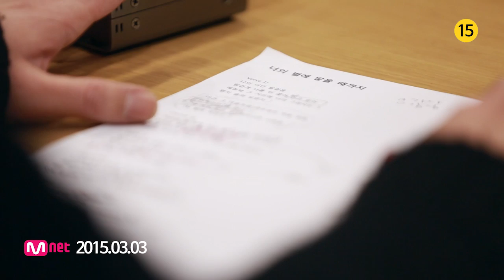규현 (Kyuhyun of Super Junior) - 너의 별에 닿을 때까지 (Till I reach your star) '미리듣기 영상'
너의 별에 닿을 때까지 1절 미리듣기 영상입니다.

2015년 3월 10일 12시 정오, 풀버전 뮤직비디오가 공개될 예정이니